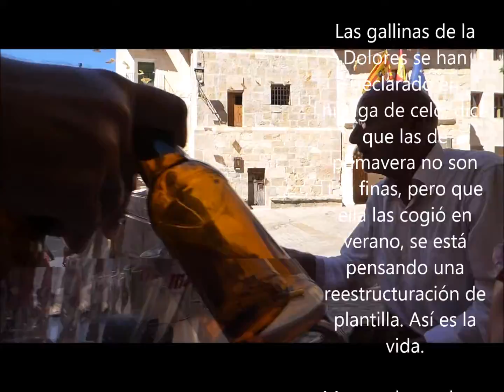SUCEDIO EN MOLINOS EL DIA 9 bismp4